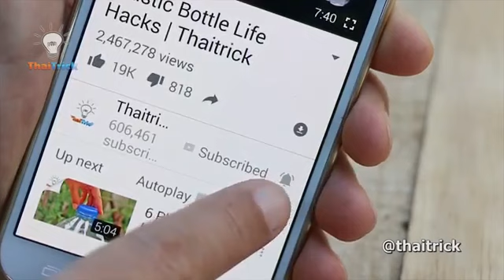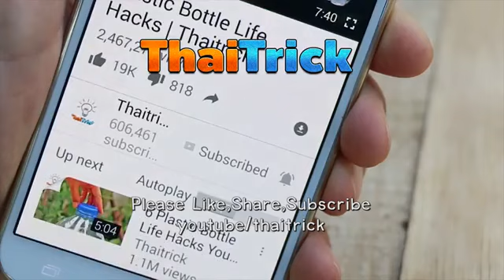38 Ideas with Plastic Bottles(2018)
38 ideas with Plastic Bottles 2018.

Here are 38 creative ideas to reuse old plastic bottles.